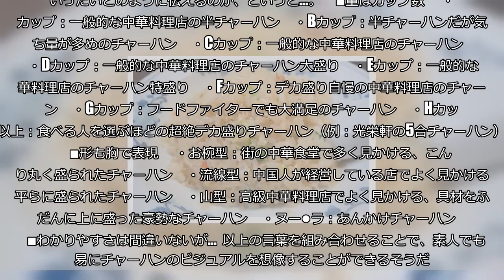マニアが語る「チャーハンの見た目を女性の胸に例える方法」がわかりやすすぎる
中華料理店ではラーメンと並ぶ、人気料理といえばやはりチャーハンだ。パラパラ系やしっとり系、チャーシューチャーハンに海鮮チャーハンなどさまざまなジャンルがある。    ■マニアに聞いたチャーハンビジュアルの伝え方  美味しい店を発見したら人に伝えたくなるものだが、聞かれていざチャーハンのビジュアルをこたえようとしても、なかなか伝えづらい。  そんな悩みをチャーハンマニア歴30年の男性に聞いたところ、あまりにも独特すぎる「チャーハンビジュアルの伝え方」を教えてくれた。  それは「チャーハンの見た目を女性の胸の形やカップ数に例えて話すとわかりやすい」ということ。いったいどのように伝えるのか、というと…。     ■量はカップ数      ・Aカップ：一般的な中華料理店の半チャーハン     ・Bカップ：半チャーハンだが気持ち量が多めのチャーハン     ・Cカップ：一般的な中華料理店のチャーハン     ・Dカップ：一般的な中華料理店のチャーハン大盛り     ・Eカップ：一般的な中華料理店のチャーハン特盛り     ・Fカップ：デカ盛り自慢の中華料理店のチャーハン     ・Gカップ：フードファイターでも大満足のチャーハン     ・Hカップ以上：食べる人を選ぶほどの超絶デカ盛りチャーハン（例：光栄軒の5合チャーハン）        ■形も胸で表現      ・お椀型：街の中華食堂で多く見かける、こんもり丸く盛られたチャーハン     ・流線型：中国人が経営している店でよく見かける、平らに盛られたチャーハン     ・山型：高級中華料理店でよく見かける、具材をふんだんに上に盛った豪勢なチャーハン     ・ヌー●ラ：あんかけチャーハン        ■わかりやすさは間違いないが…  以上の言葉を組み合わせることで、素人でも容易にチャーハンのビジュアルを想像することができるそうだ。たとえばCカップのお椀型なら、一般的な町中華のチャーハンがすぐに思いつくらしい。確かに言われてみればそんな気がしてきた。  女性軽視もはなはだしいと考える人もいるかもしれないが、わかりやすいことは間違いなさそうだ。  ・合わせて読みたい→中華料理屋で「シェフの年齢を教えてくれ！」と言うとチャーハンの味が分かる （文／しらべぇ編集部・雨間 ゆうすけ）